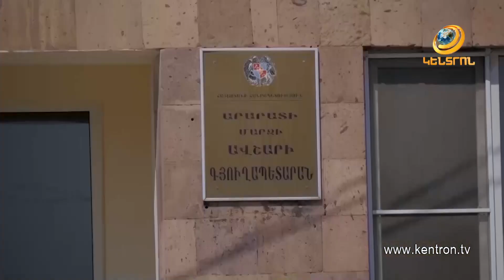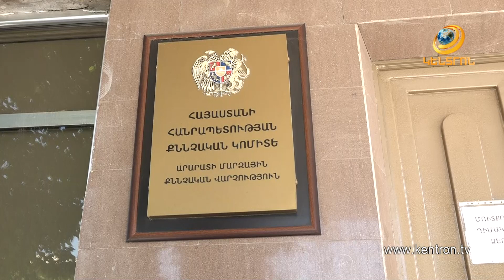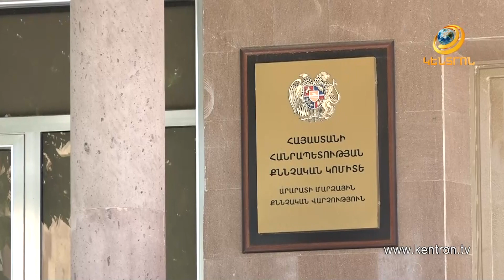95.000.000 ՀՀ դրամի համակցված կերի հոսքագիծը Ավշարի նախկին ղեկավարը վաճառել է եղբոր ՍՊԸ-ին